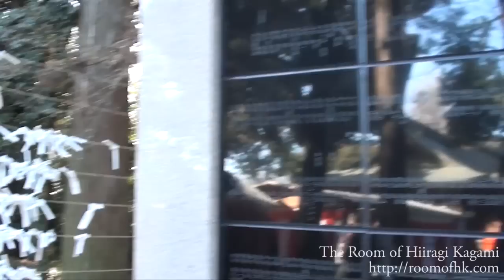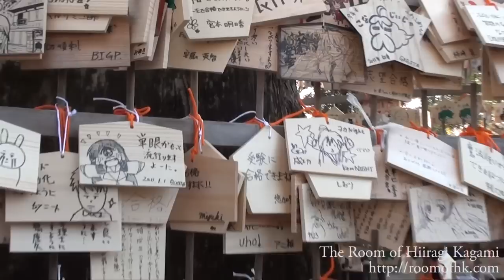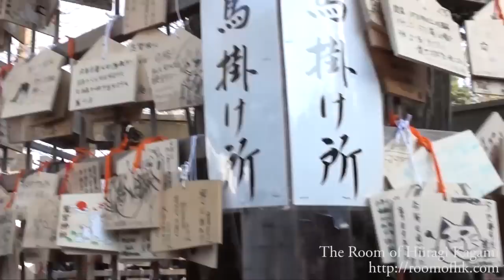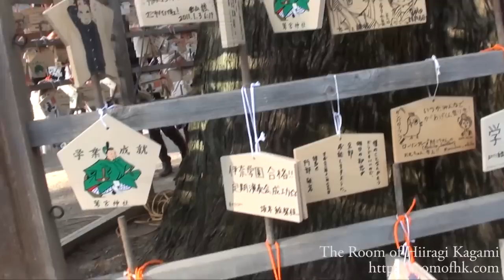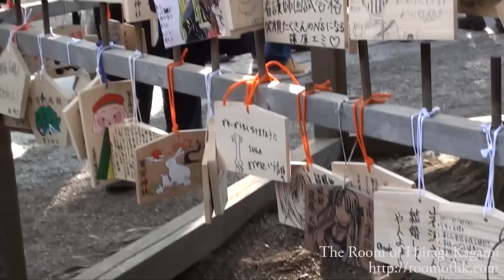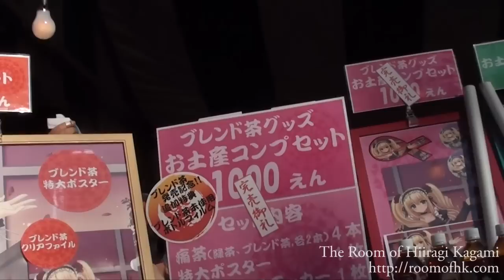Japan 2010 Trip - Tour Around Washinomiya Shrine (Part 1/2)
Me walking around Washinomiya Shrine in Washinomiya, Saitama Prefecture.

Why this shrine? It's because this is where the Hiiragi twins, Kagami and Tsukasa, works as shrine maidens! So I can't miss this place!

Parts 1 of 2 videos